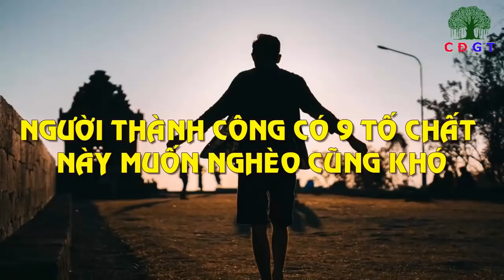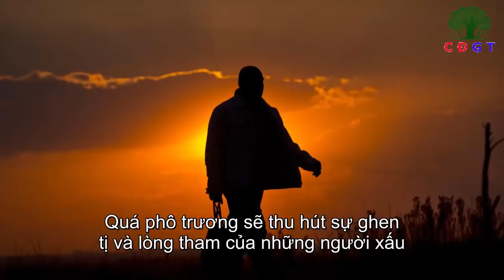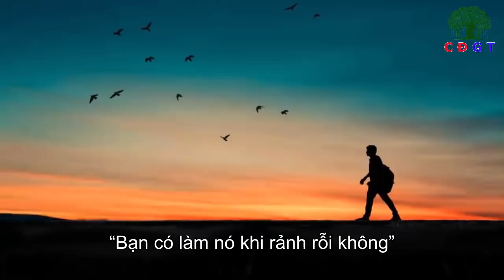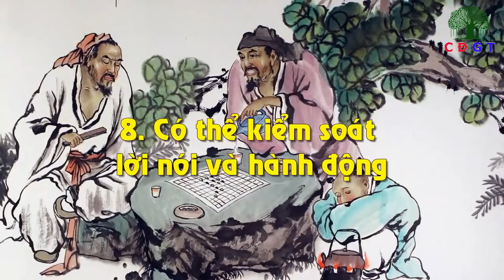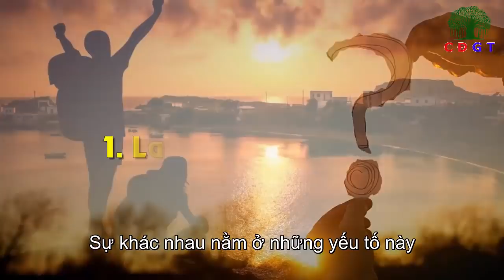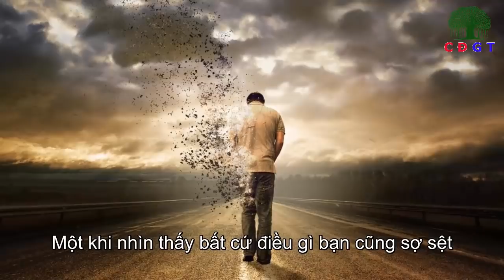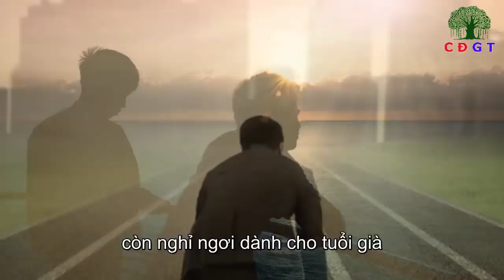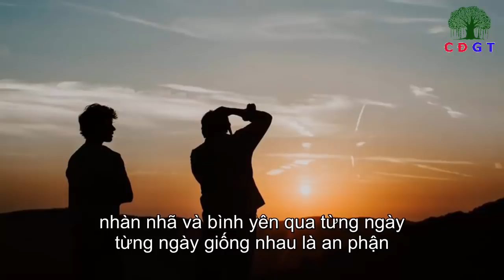Muốn Đời Thành Công giàu Có Phải Có 9 Tố Chất Này